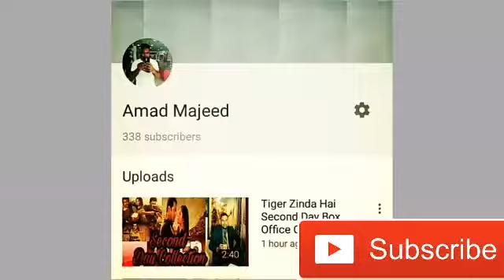HAPPY 49th BIRTHDAY AJAY DEVGN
video topic ,,
Pakistan Fans say Happy birthday ,,,